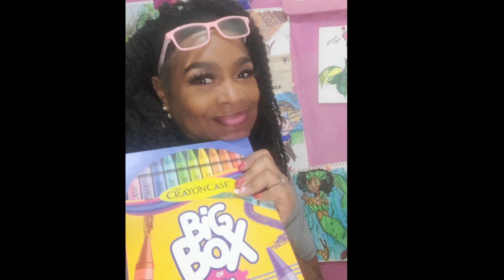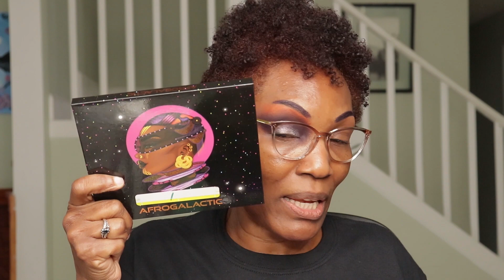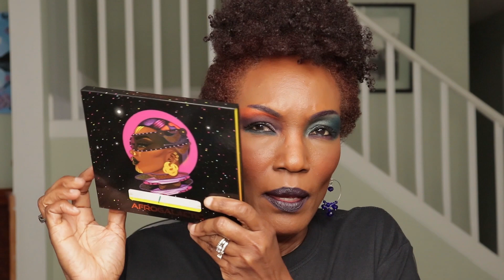How to Apply Colorful Eyeshadow for Hooded Eyes!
1:  My Childhood Memories Growing Up In Dominica
2:  Struggles of a Teenager